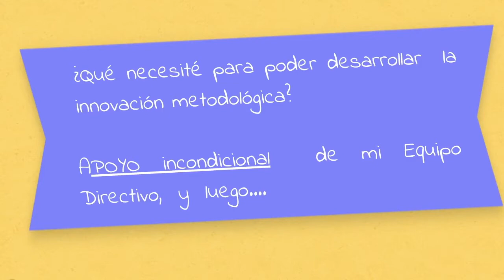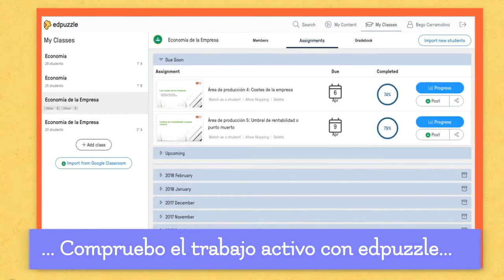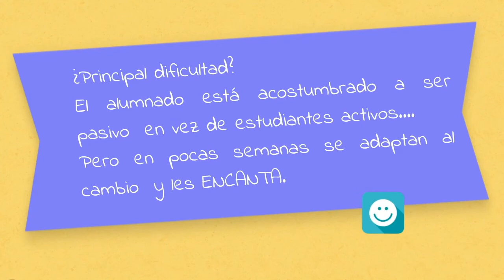Experiencia Flipped Classroom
Vídeo explicativo de mi experiencia Flipped Classroom en Economía de Bachillerato para "eXPiNNeD 2018"  INNODUCATION